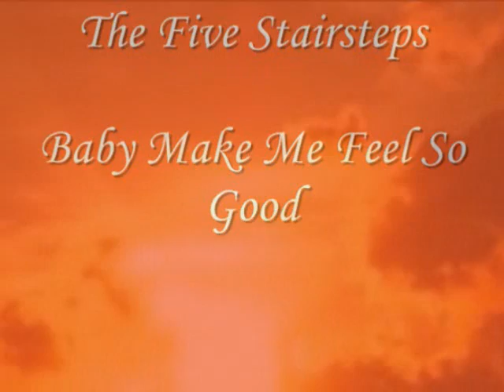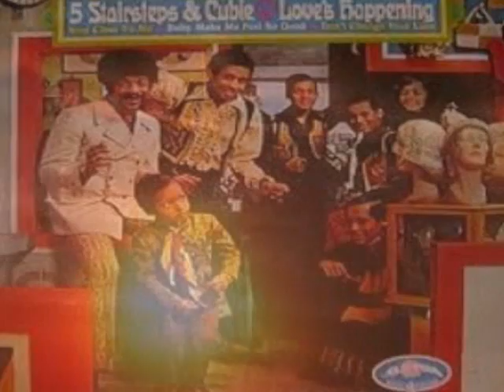The Five Stairsteps Baby Make Me Feel So Good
R.I.P. Cubie!